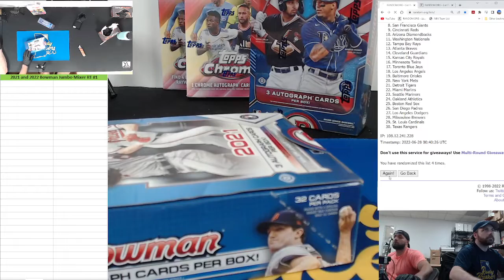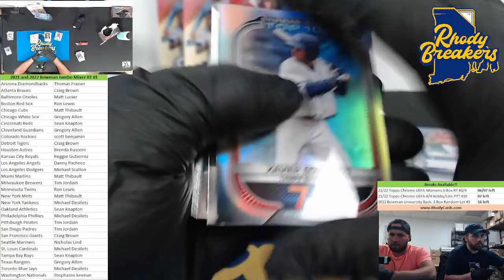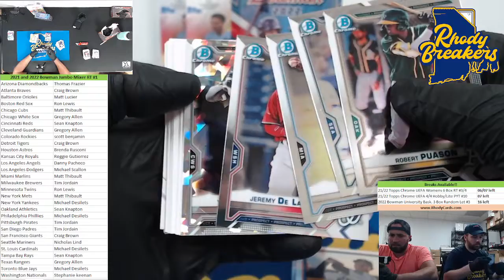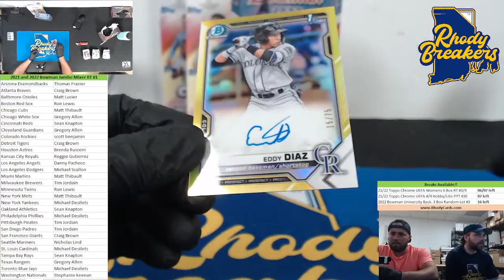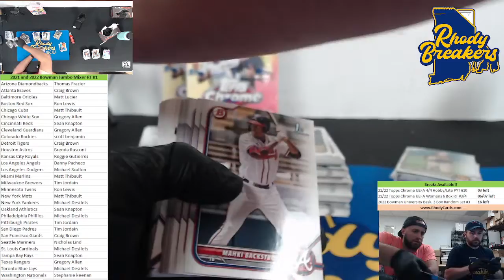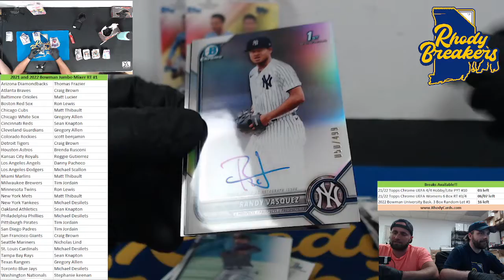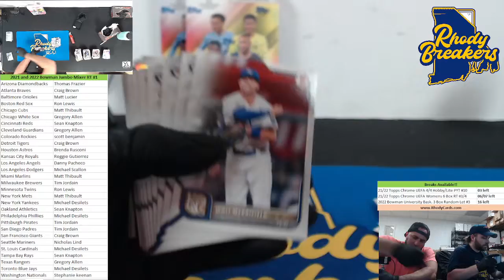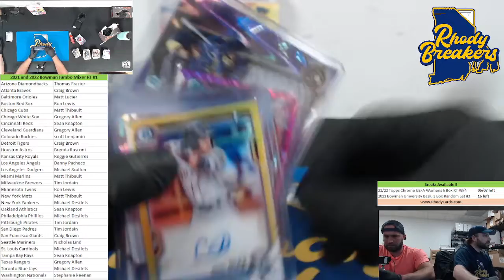21 and 22 Bowman Baseball Jumbo Mixer RT #1